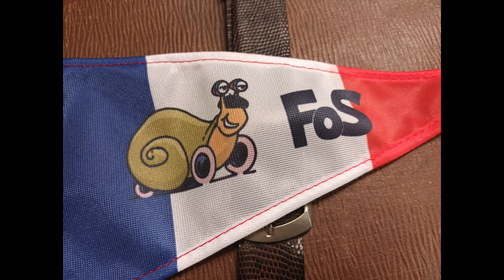Festival of Slowth 2023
You could easily call the Festival of Slowth the Festival of the Bizarre.